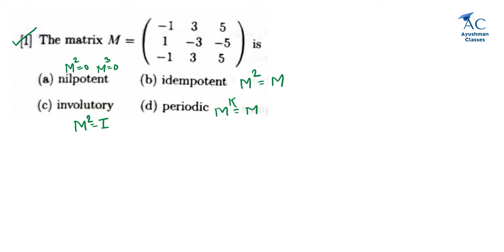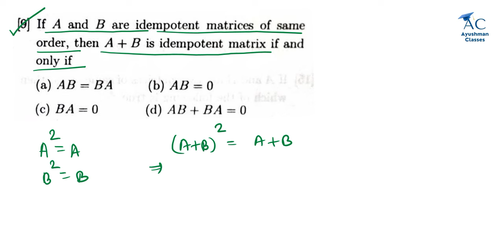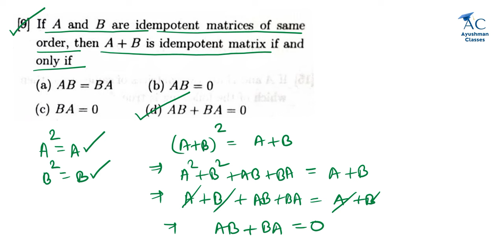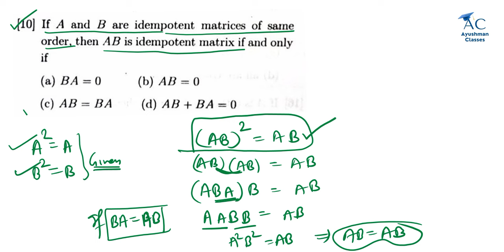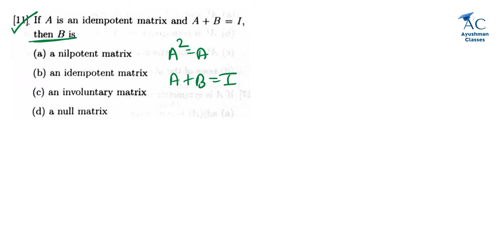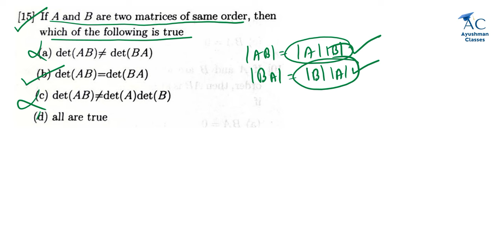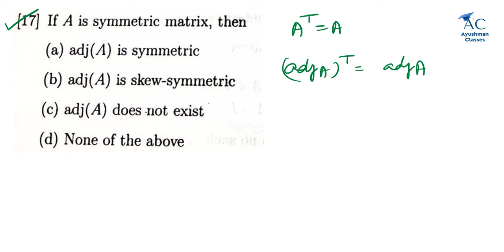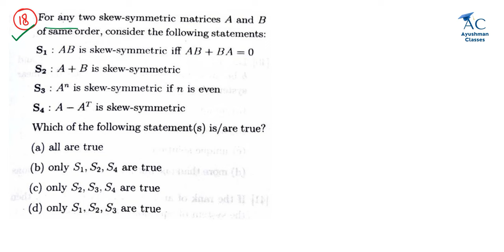UTTARAKHAND POLYTECHNIC LECTURER II MATRICES & DETERMINANTS II LEC-5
DSSSB/BPSC/UP /HPSC/RPSCPGT MATHS WHATSAPP